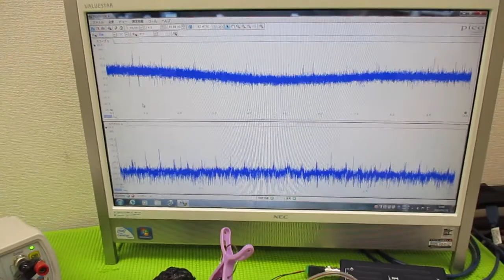技術動画（超音波制御技術）